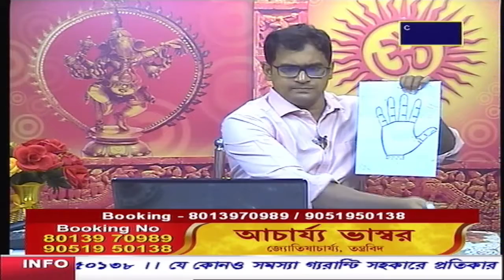Acharya Vaswar Channel Vision 21.04.2024